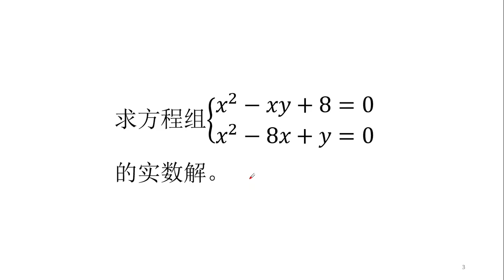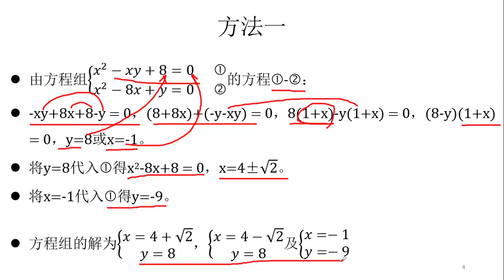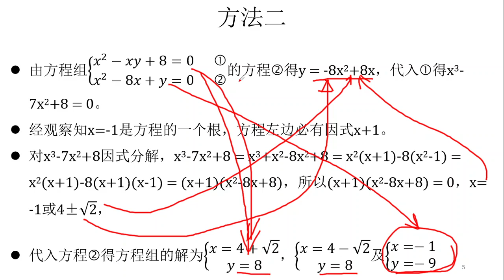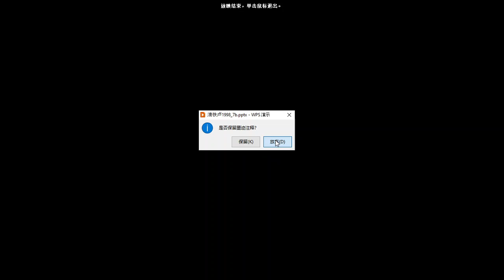1998年加拿大滑铁卢大学数学竞赛试题7(b)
本视频介绍了1998年加拿大滑铁卢大学数学竞赛试题7(b)的两种方法。本视频参考了加拿大滑铁卢大学官网。